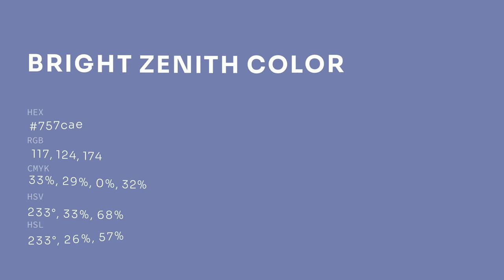Bright Zenith color 757cae hex color - Blue color - Warm color 757cae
What color is Bright Zenith ? 757cae hex color - Blue color - Warm color 757cae

Hex 757cae Color Code is also known as Bright Zenith color.

Hex 757cae Color code in RGB color code model is created after adding 45.88% red color, 48.63% green color and 68.24% blue color.
Hex 757cae Color code in CMYK color (process color) code model is generated after subtraction of 32% cyan, 28% magenta, 0% yellow and 31% black.